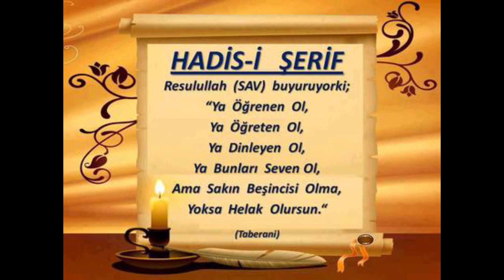39) Abdulhakim-Abdulgafur - Nahiv Dersleri - Seyda Molla Selahaddin Atalay - Huzur Medreseleri